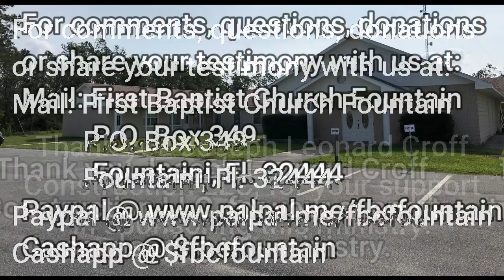The Role of Desperation For Walking In Christ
Guest speaker, Director of Missions, Rev. Troy Varnum, preaching from John 12:9-11 titled "The Role of Desperation For Walking In Christ" Sunday morning Service 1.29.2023.